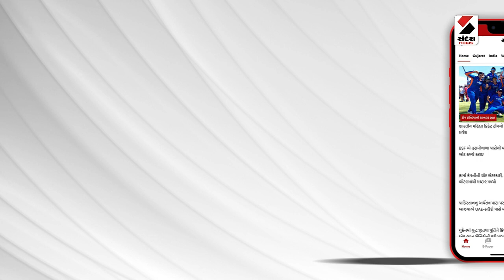અમદાવાદમાં પોલીસના નામે ક્રિકેટ રસિકો સાથે તોડ@SandeshNewsTV